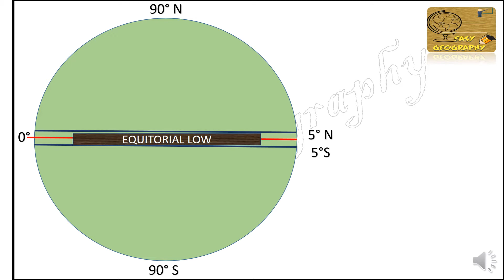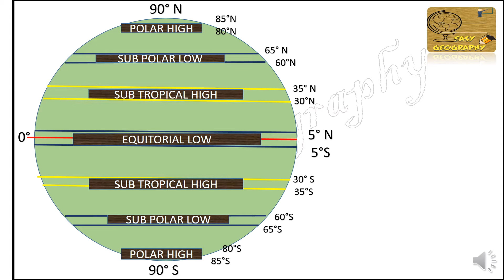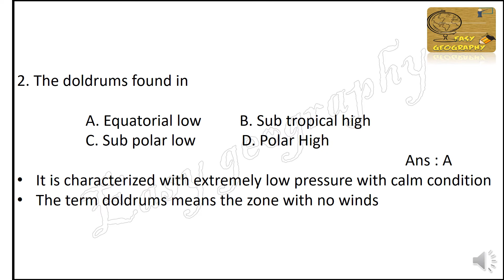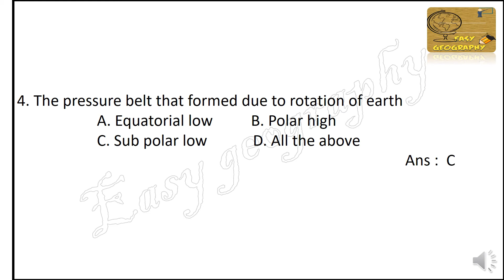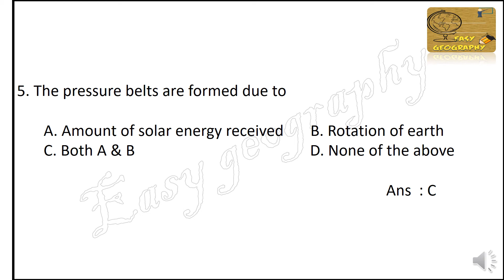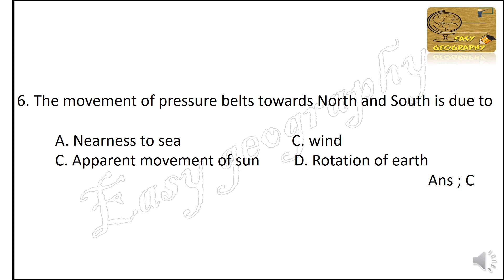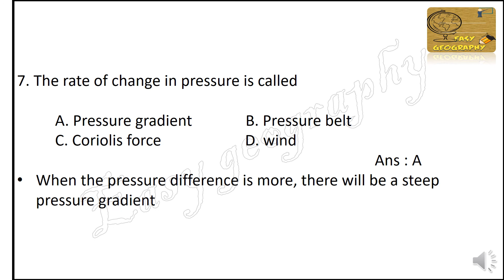K TET CATEGORY 3 SOCIAL SCIENCE Expected questions from Geography - Pressure belts (objective type)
This video include objective questions from the topic pressure belts.